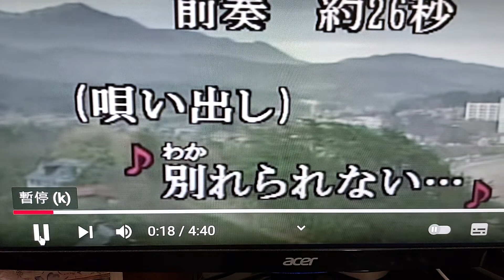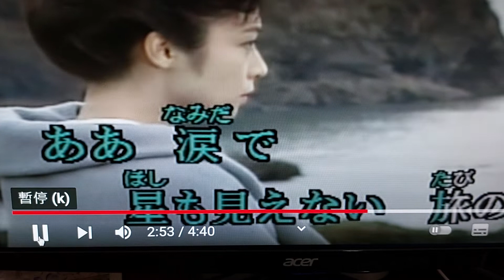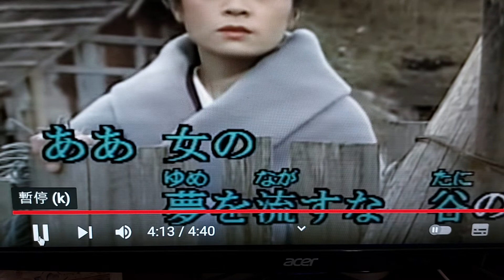湯けむり情話 原唱~細川たかし ~鍾世寶